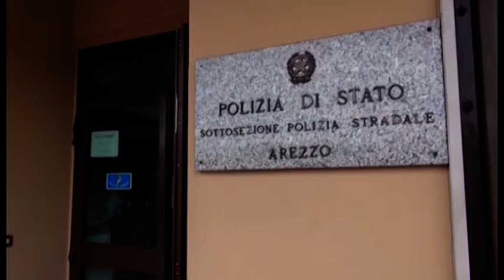Sorpresi in A1 con due etti di shaboo: arrestati